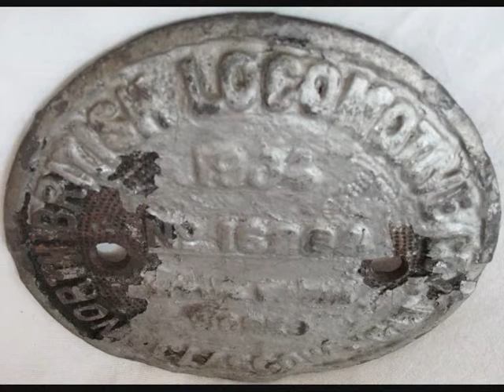Antique North British Locomotive Plaque 1904 For Sale On eBay